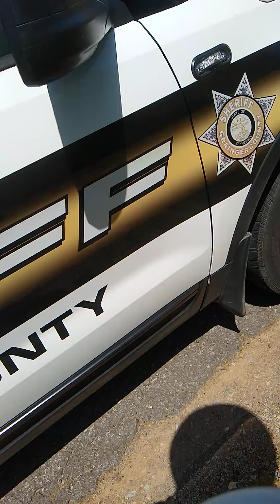cops thugs life.ramora electronic weapons. runt on the mower took two shots with a rifle near me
as I walked back home from the corner convenience store having to go buy some toilet paper and a roll of paper towels on my long treacherous walk back home of 15 years on the road I walked by many times and drove down many times the runt on the little green John Deere mower that's been stalking me for this time couldn't hold the piece any longer to himself so he let go with to rifle shots as I politely quietly walked by in front of his house on the way back to my home. he had been stalking me for quite a long time in any manner and fashion including driving his riding mower out into the road as I tried to go home and my vehicle multiple times. constantly make rude comments schwarber's boat into my fishing line while I tried to peaceably fish down at the end of the road on Indian Creek and like North which I never said nothing just gave him the finger
I merely called nine-one-one to call Mike county's local crooked cops in on the situation to make it public awareness what had happened. The arrogant little deranged drunk runt confessed to shooting his rifle multiple times as I had called in he said he was shooting at your hands up on the hill where he was hidden waiting for me to walk by. he stated to the crooked sheriff that arrived that he could shoot at anything he wants on his property ( except me where he shot near me on the public road)
he told the sheriff the crooked sheriff many if not all the crooked sheriff's that what he really needed to do was to have five minutes with me over in the bushes he could settle all my problems and then took the sheriff's hand. then walked away got back on his mower and went on his way as if nothing had happened with the sheriff sitting there. then the sheriff had the balls to look at me and say what can I do for you? I told him after witnessing what I just saw you can't do a damn thing for me and I wouldn't trust you if you offered. I informed him I insist on seeing his supervisor and I don't feel safe no longer being in his presence and I was going to walk on home which I did. I immediately called 911 also and told them what happened. and that I would like to see the supervisorand I would be walking up to my house about a half a mile on down the road and I would gladly talk to the supervisor at any point in between there or up at my house. an hour later rolls around and nobody has showed I'm at home by this point and I called the sheriff's office knowing none of these crooked officers were going to show up and I told them at this point I don't want them or their help on my property or do I need it. because I know either way I'm not going to get any justice for satisfaction out any of these total corrupt people in this society. at the same time my lawyer from being assaulted previously by a group of serial killer cops called me and told me he can't do a damn thing for me neither so be it.
but if that runt did want me in the bushes he had fifteen years to do so and same with your dirty corrupt and your total corrupt politicians and all of it so there you have it folks there's no justice in America its 1984 I've known it all along and I'm in East Tennessee.jason Faulkner. PS any lawyers practicing at East Tennessee wants the soothie Claiborne county sheriff's department I'm always willing to explain my situation and case of how they tried I could sure use the money. but I don't trust any of their medical profession their doctors their judges or lawyers that government none of them or the people. they're clearly bluepilled and have been far back as I can remember and I was born in 1970 and my 88-year old dad used to tell me they're all corrupt too and he was a good hardworking person is no longer with me nor has my back so I'm just an independent soul own person in America born in America and will die in America and has no problem telling anyone the truth.
and why my video has no sound that's what the cops carry in their vehicles there $80,000 squad cars it's called remora electronic militaristic device. that can mute other people's personal property. they've added to the video so fast also that it's not correct and I'm pointing that out also but it was damn near in under an hour remote process that they altered my video just to let everybody know that might see this in the future. good luck out there Americans you'll need it.jason Faulkner 1289 Indian Creek Rd thorn hill TN 37881
1984 the cops are blue pill terrist as 8s many of these affirmative action population scattered throughout America to maintain corruption.
put weed #1 in the constitution and watch there evil schematic fall apart.